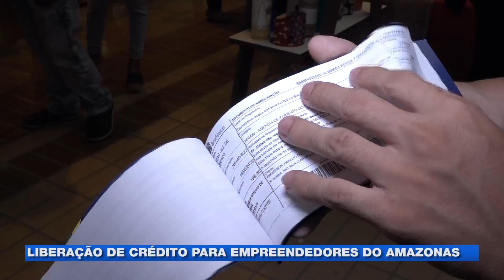Liberação de crédito para empreendedores do Amazonas